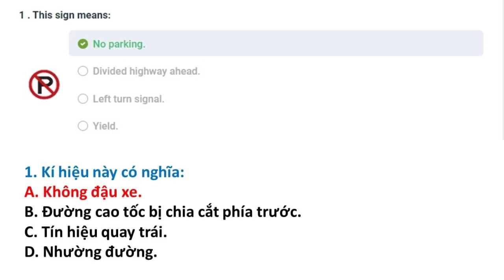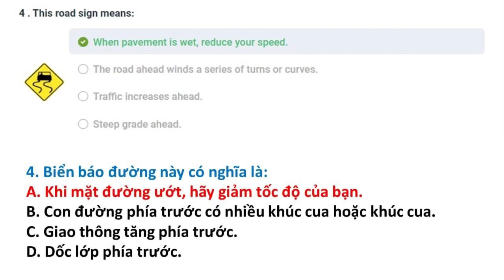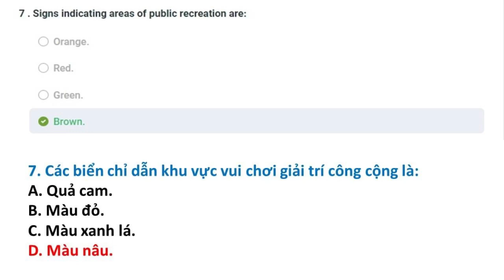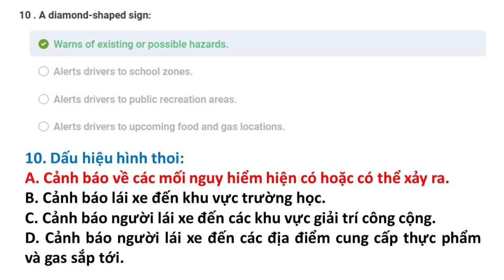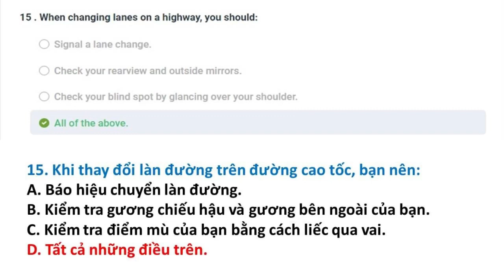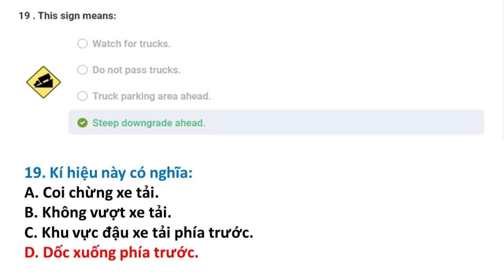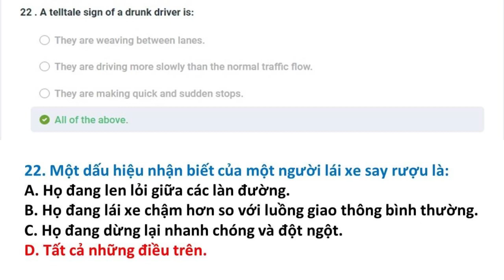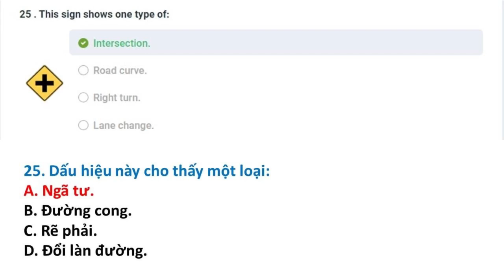Bài kiểm tra 11 || Câu hỏi ôn tập lái xe tại Mỹ bang Iowa 2023 || Song Ngữ Anh Việt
Đề thi lái xe tại bang Iowa được Thắng tổng hợp từ DMV tại Iowa. Trọn bộ gồm 20 đề:

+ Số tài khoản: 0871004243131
+ Ngân hàng: Vietcombank
+ Chủ tài khoản: Phan Hoàn Thắng